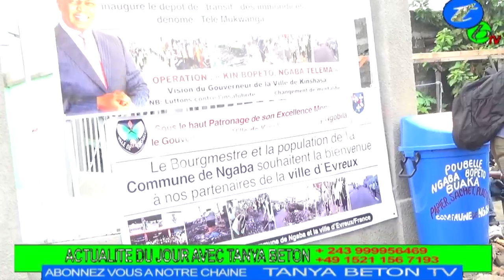100 JOURS OUVERTURE DE TRAVAUX NGABA BOPETO BOTALA INVESTISSEUR